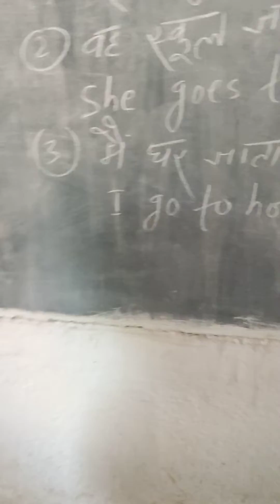16 March 2022